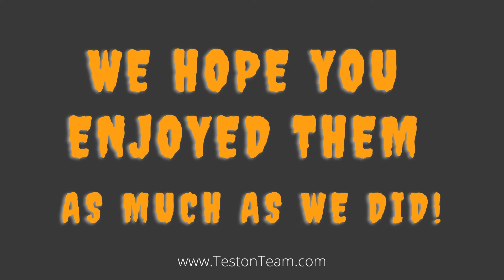The Teston Team's 2020 Pumpkin Carving Contest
This is our 2nd annual pumpkin carving contest for The Teston Team. We hand delivered over 150 pumpkins to our past customers and they did not disappoint! Amazing talent and creativity was brought this year. We hope you enjoy them as much as we do.